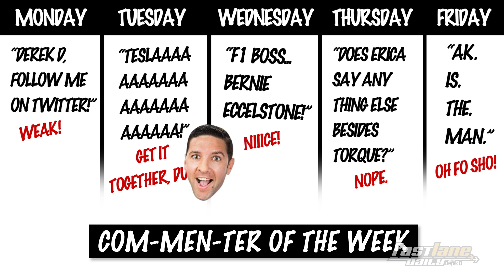Buick Avista, New Mercedes-Benz E-Class, New Ford Fusion Sport AWD - Fast Lane Daily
The Detroit Auto Show is going on this week, unfortunately we aren’t there, but we’ll be letting you know all that is going on! Today we have a new Buick Concept that looks nothing like a Buick, the new Benz E-Class, and a minivan you may like! Plus, Ford’s Fusion goes all-wheel-drive, and it’s Monday so we have Commenter of the Week! That and more all today right here on Fast Lane Daily, hosted by Derek D!